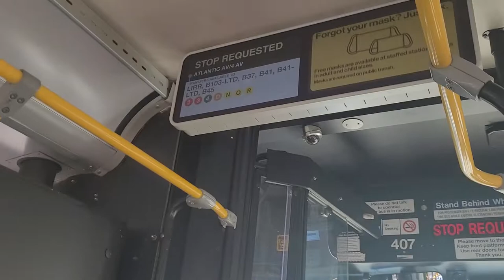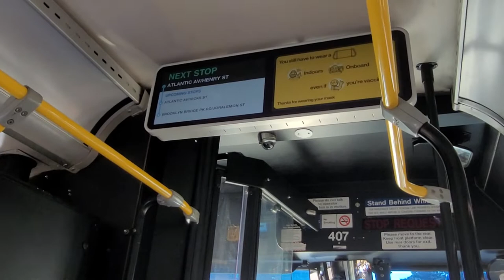On Bus Downtown by Barclay Center on the way to Brooklyn Bridge Park and Marina - July 2022 NYC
Visiting Brooklyn, New York City July 2022 to visit family, friend and show my son Bomani Dakari where we grew up in the 1990's. The journey of a Lifetime continuew. See you in the motherland soon.